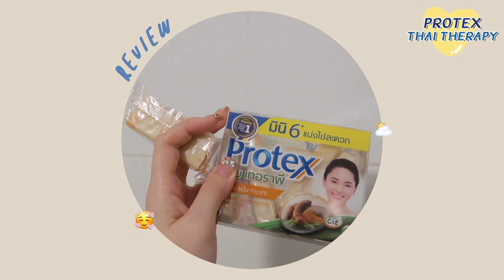จัดกระเป๋าไปบาหลี✈️ รอบนี้ไปพร้อมไอเท็มลับ โฟมก้อนสมุนไพรProtex Thai Therapy |Lily nawiya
มาดูเคล็ดลับจัดกระเป๋าไปบาหลีกันถ้าเอาของเหลวไปไม่ได้ก็มีโฟมก้อนสมุนไพร Protex Thai Therapy นี่แหละที่พกไปใช้ในคลิปนี้ จะหนานุ่ม สมคำร่ำลือแค่ไหน ดูกันเลย!!